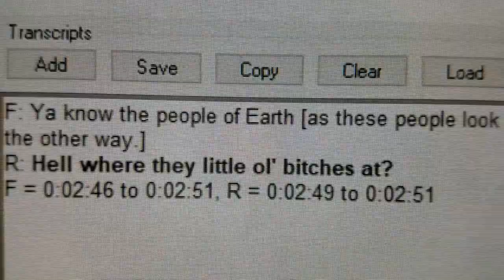Tiffany Fontenot 😂 Funny Reverse Speech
Omg 😂😂😂😂😂 I just found THE funniest congruent reversal on myself! Hahahaha! Look how it expresses the meaning of "as these people look the other way." 😆
F: Ya know the people of Earth [as these people look the other way.]
R: Hell where they little ol' bitches at?
F = 0:02:46 to 0:02:51, R = 0:02:49 to 0:02:51
- Like, Look I don't see nothin'.  Ain't nothin' to see 'round here at all.  Nobody seein' nobody do nuttin' they not supposed to. Nothin' to see folks (Says the ostrich with his head in the sand as his voice echoes out of the hole!)
LOLOLOL!!! 🤣🤣🤣🤣 I so love Reverse Speech!